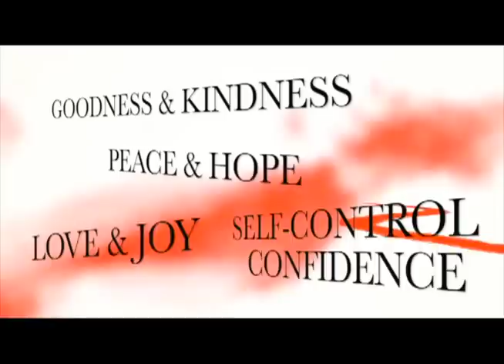TheNewDifferent_Devo Only (Mobile Version)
Tune in each Monday night to see Sadie and Kolby as they share some thoughts about their walk with Jesus Christ. Follow them @sadierob @kolbykoloff @thenewdifferent on Twitter!